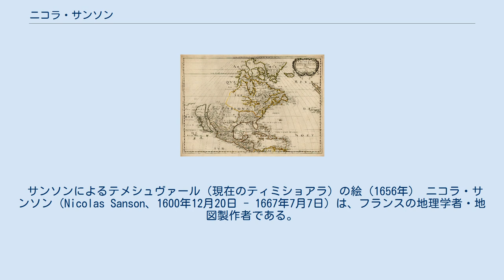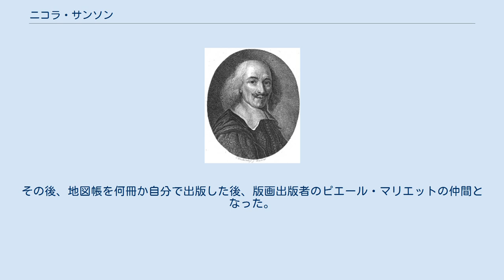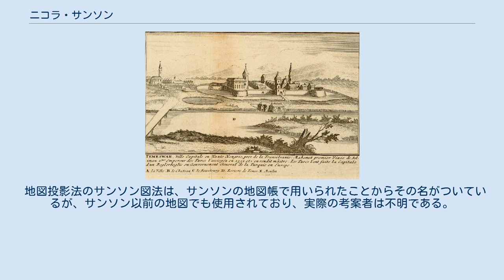ニコラ・サンソン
ニコラ・サンソン サンソンによる北アメリカの地図（1650年）。
バハ・カリフォルニア半島が島として描かれている。
 サンソンによるテメシュヴァール（現在のティミショアラ）の絵（1656年） ニコラ・サンソン（Nicolas Sanson、1600年12月20日 - 1667年7月7日）は、フランスの地理学者・地図製作者である。
2代の国王に仕え、地理学の分野で活躍し、「フランスの地図製作の父」と呼ばれている。
 1600年12月20日（グレゴリオ暦12月31日）にアブヴィルで生まれた。
生家は、ピカルディにおけるスコットランド系の古い家系である。
アミアンのイエズス会で教育を受けた。
 1627年にわずか18歳でガリアの地図を作成した（あるいは作成を始めた）ことで、リシュリュー枢機卿に知られるようになり、サンソンはフランス国王に仕える地理学者となった。
サンソンはルイ13世とルイ14世に地理学を教えた。
ルイ13世がアブヴィルのサンソンのもとを訪問した際、国王は町が用意した宿舎ではなく、当時は要塞工事に従事していたサンソンの客人としてその家に滞在することを好んだ。
この訪問の後、国王はサンソンを国務大臣に任命した。
 1627年に、最初の重要な地図である"Postes de France"を製作し、1632年に版画出版者のメルヒオール・タヴェルニエによって出版された。
その後、地図帳を何冊か自分で出版した後、版画出版者のピエール・マリエットの仲間となった。
 1647年、イエズス会のフィリップ・ラベが自身の"Pharus Galliae Antiquae"を盗作したとして非難した。
1648年、長男のニコラをフロンドの乱で亡くした。
晩年の友人には、コンデ公ルイ2世（大コンデ）がいた。
1667年7月7日にパリで死去した。
息子のアドリアン（1708年没）とギヨーム（1703年没）が王に仕える地理学者の職を引き継いだ。
 1692年、アレクシス＝ユベール・ジャイロがサンソンの地図を集めて"Atlas nouveau"（新地図帳）を作成した。
 地図投影法のサンソン図法は、サンソンの地図帳で用いられたことからその名がついているが、サンソン以前の地図でも使用されており、実際の考案者は不明である。